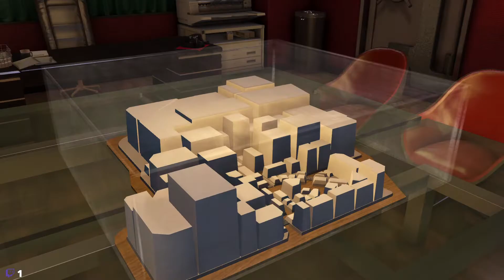Mafia Boy Stops Tax Evasion - Yakuza Zero - EP15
We commit crimes! And get in trouble for the one we didn't commit!

Also available for Xbox One and Playstation 4